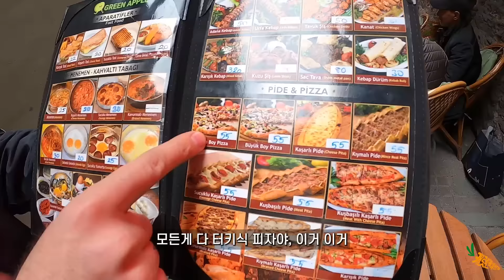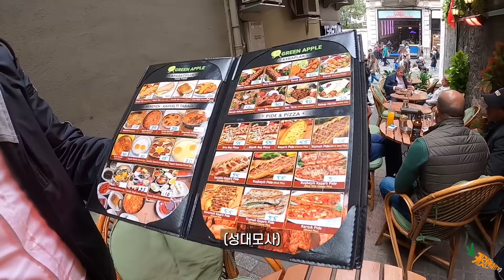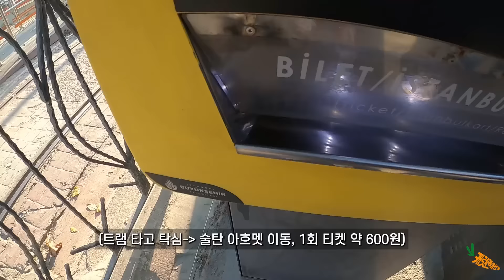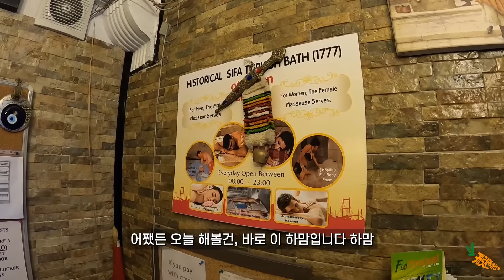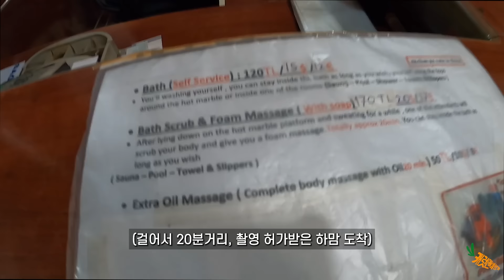700년 전통 터키 사우나의 이상한 서비스 - 🇹🇷 터키(2)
컨디션 회복했으니 다시 야무지게 여행을..
항상 제 영상을 소비해주셔서 감사합니다.

-촬영장비
고프로8 히어로 블랙
마이크 x
서브카메라
아이폰 12

 정품 Adobe Premiere Pro 2020
 정품 Adobe PhotoShop 2020

-편집장비
 2021 맥북에어 m1칩 13’

벤 사운드 무료음원 추출 + kelvin mecleod 음원을
기본적으로 포함하고 있습니다.

이외의 bgm list.
x